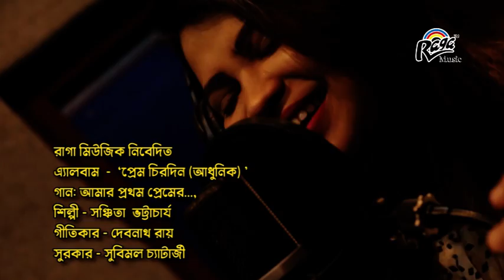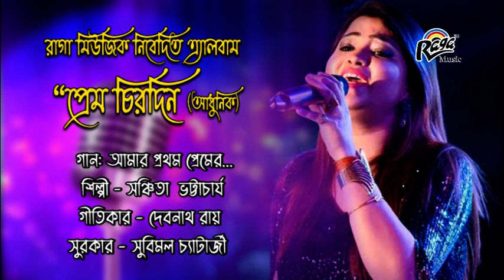Amar Prothom Premer | Sanchita Bhattacharya|Latest bengali Song 2022|Raga Music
Song:Amar Prothom Premer
Album:Prem Chirodin
Singer:Sanchita Bhattacharya
lyricist:Debnath Roy
Music Director:Subimal Chatterjee
Music Label: Raga Music Communications Pvt.Ltd.